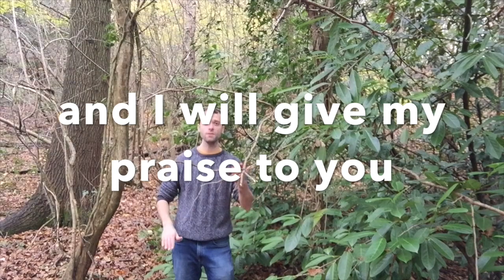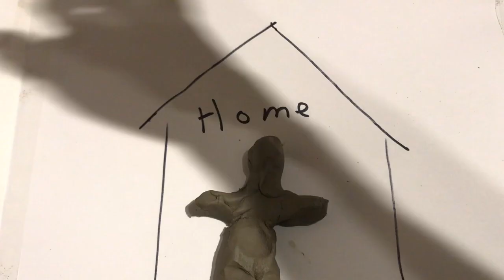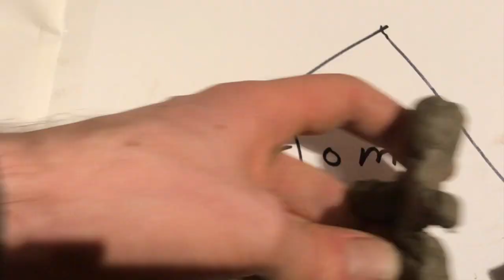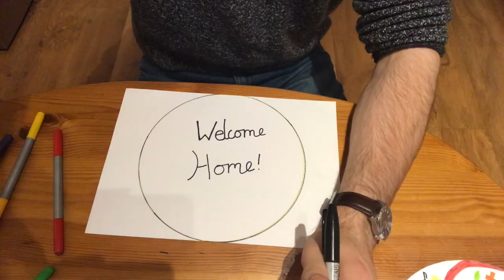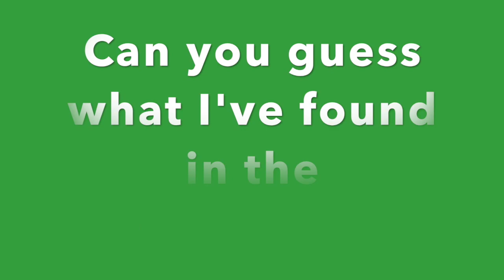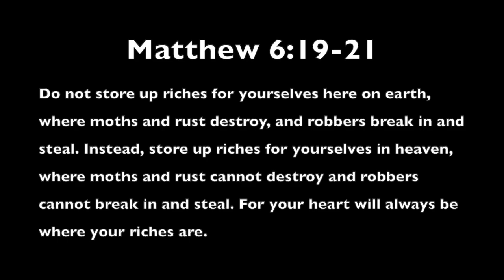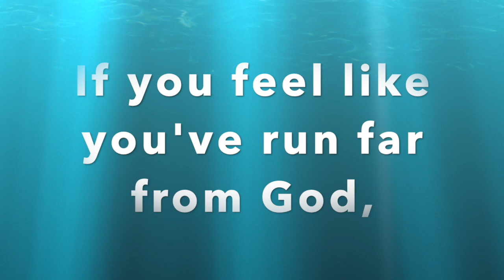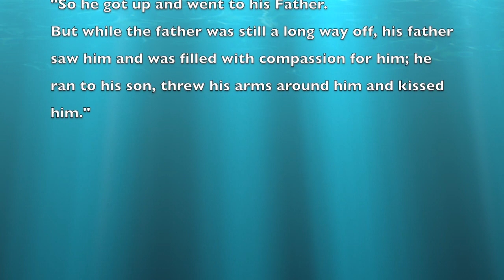ECN Kids - The Prodigal Son - Online Service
ECN Kids Service 22nd Nov
Many thanks to all who were involved in this video.